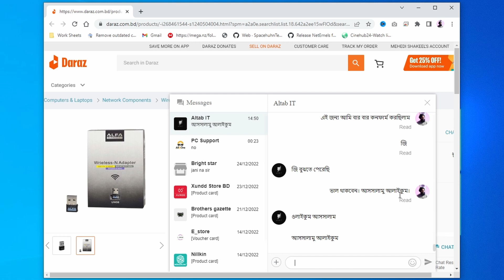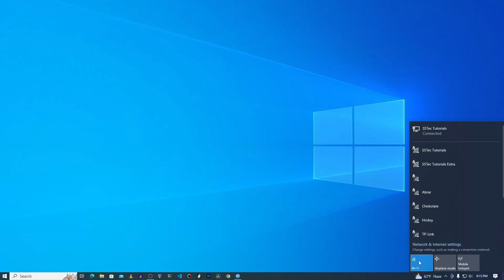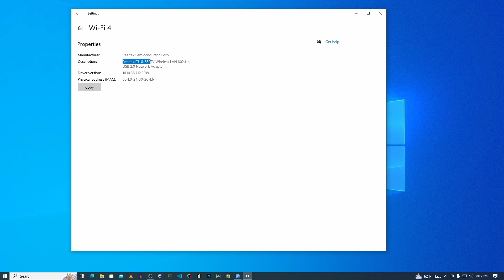Kali Linux WiFi Adapter On Daraz - SCAM ALERT!!!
Kali Linux Wi-Fi Adapter From Daraz BD Ecommerce - SCAM! Fake & Copy Alfa Linux Wi-Fi Adapter on Daraz BD. Daraz Seller scam selling copy and fake linux supported WIFI adapter. Not match as describe over chat. If you trying to get Linux supported WIFI adapter from Daraz, then beware. Watch this video first!